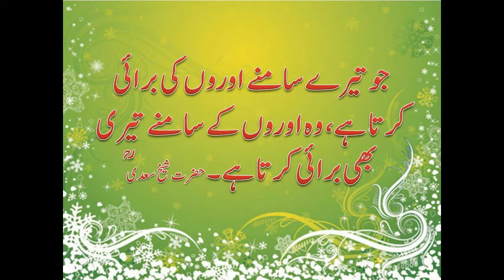عزت بچانے کا نسخہ۔Health |Beauty |Tips |Channel for All